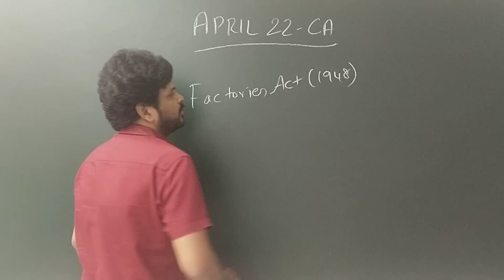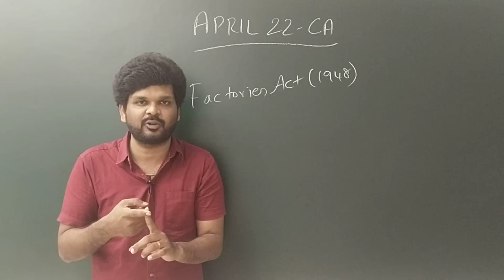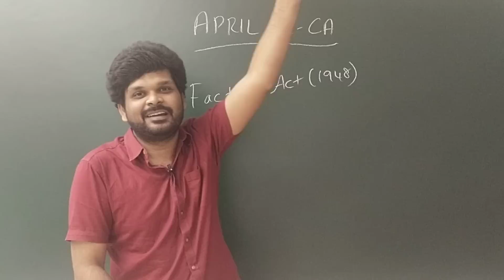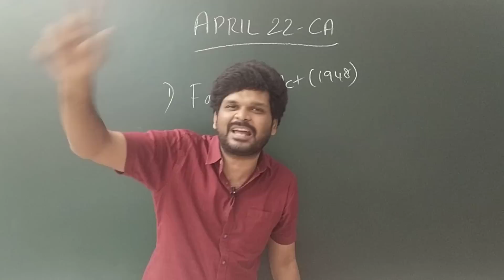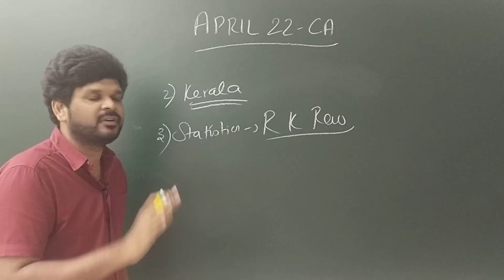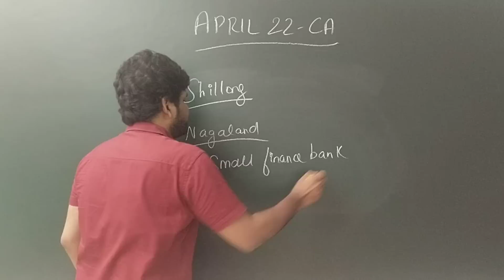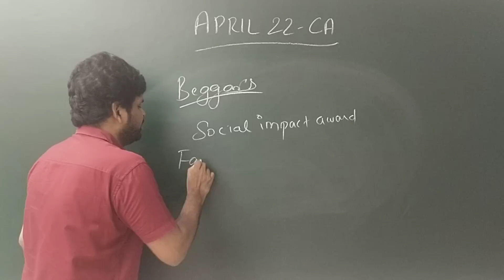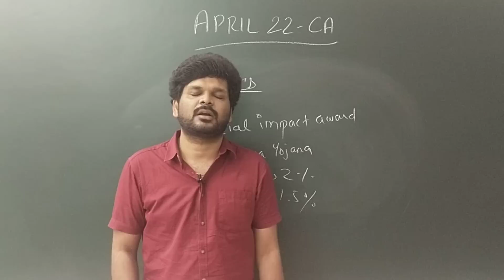ஒரு நாளைக்கு 12 மணிநேரம் வேலை ? மசோதா தாக்கல் I Sathish Gurunath.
இல்லம் தேடி TNPSC App Link